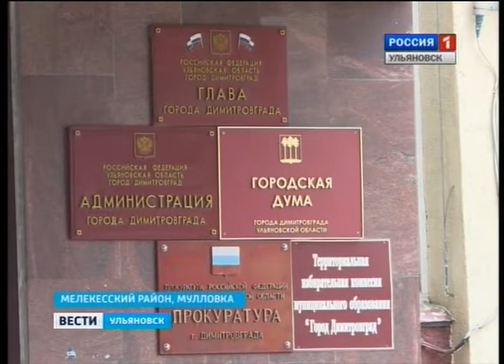3 дня и две ночи в лесу